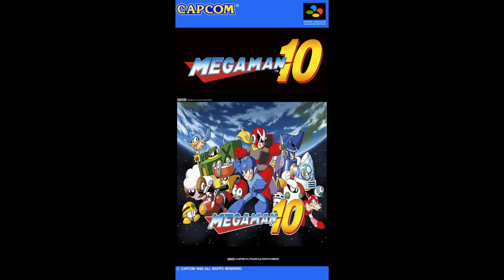Megaman 10 - Wily Capsule(MM7 Remake)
The Megaman 10 Wily Capsule theme sounds amazing with the Megaman 7 .wav samples, applying the echoes brings out the best in this theme.